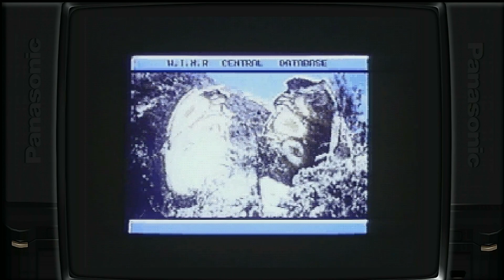Toku Game #22 Ultraman Powered (3DO)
Bienvenue ! 🌸🕹😎

DESCRIPTION⤵

🖥 Capture Vidéo avec Avermedia Game Capture HD II

🖥 Lives avec EzCap HD60 Game Live

Je joue notamment sur NEC PC Engine Duo (avec Turbo EverDrive), Super Famicom (avec Everdrive chinois), SEGA Saturn Pal avec Action Replay flashé (+ certains jeux originaux ou gravés), SEGA Dreamcast Pal (avec GDEMU), PSP, PS2 (SwapMagic pour l&#39;import), PS3, PS Vita TV, Wii U, Nintendo Switch, Wii (Nintendont et USB Loader GX), Raspberry 3 (Recalbox), Batocera PC (Thinkpad G580 avec 8Go de RAM), GPD XD et parfois sur Mi Box S et Mate 10 Pro.

A Bientôt sur la chaine ⛩📺⛩